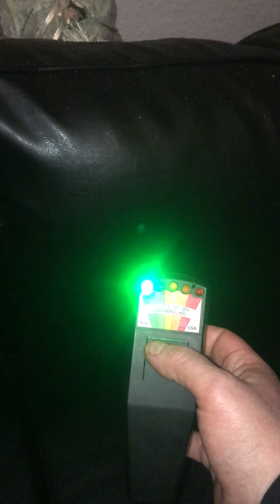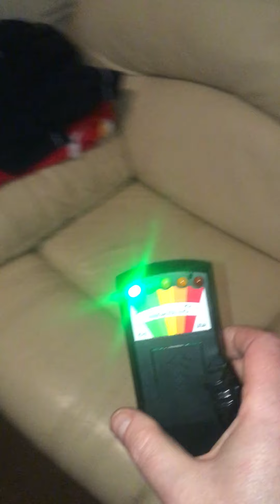4 new Dolls with unknown back story’s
4 new Dolls with Horrror back story’s

*There is some interference at first but it does not last long just a few secs

Nothing but crazy K2 meter reading & Hits while Answering Q’s asked, This was a bit tricky but easy enough as it happens a lot at least that I find, many a Time I'd take in a 'Item' & it would have this kind of Energy and I'd have to check them out like this and find out if They are indeed or Active or have any Vibe to them, This Time sadly at Least one of Them I suspect too have some Neg Energy and has brought it along with it, Take note of how easy the Brain fog this bad Energy gives & comes over You in order to stop You saying/doing Holy Prayers, I struggled a bit but Knowledge & Experience helps,
Happy to say that Cfine Aberdeen) is Our choosing Charity To help in the Run up to Xmas
They are also looking for Volunteers
We are looking to make another 2 before 25/12/2021
God willing,